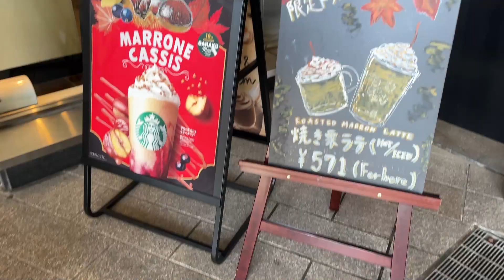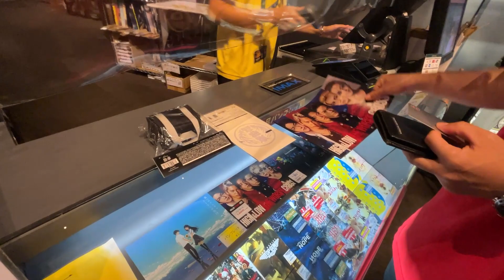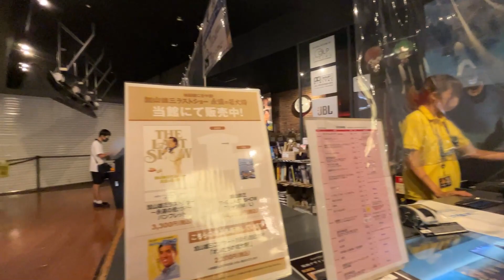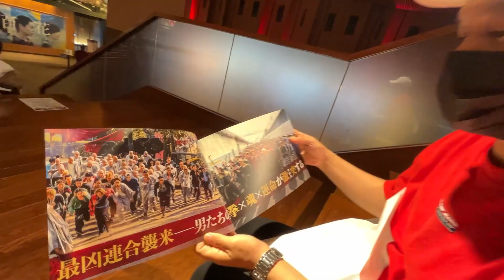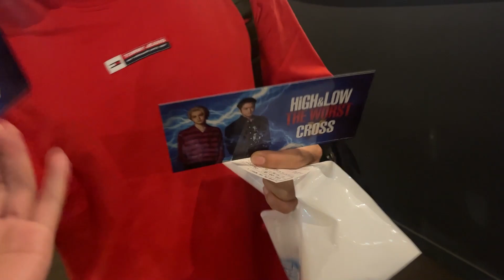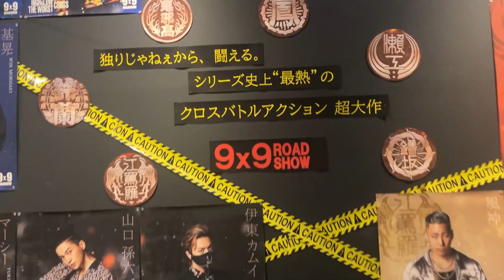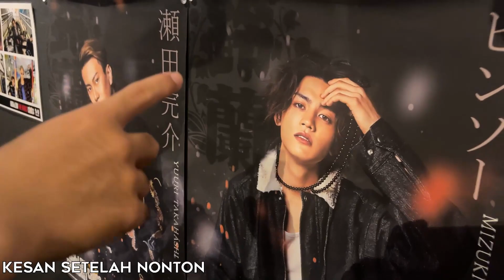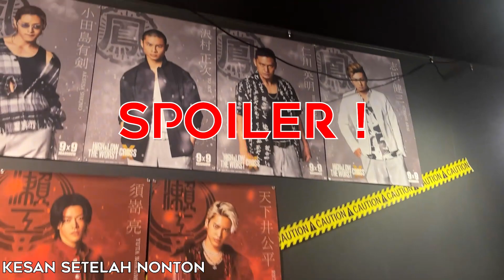VLOG Nonton High&Low The Worst Cross// INI FILM GILA KEREN ABIS 🔥🔥🔥🔥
sudah nonton video sebelumnya ?